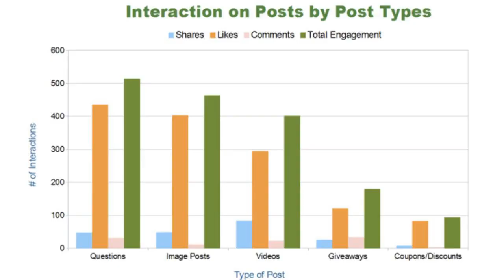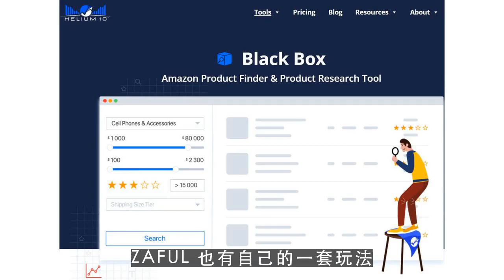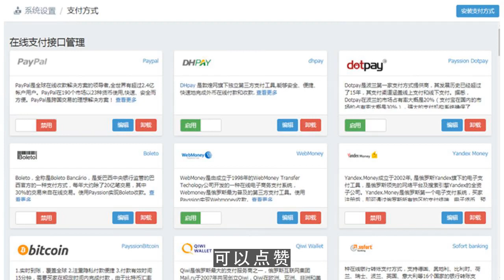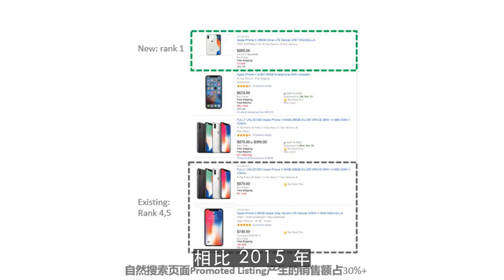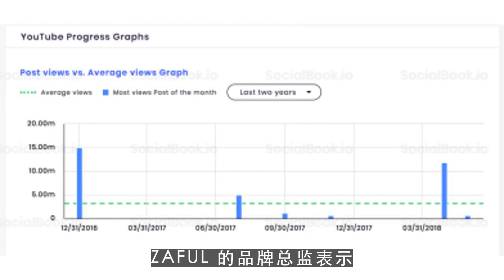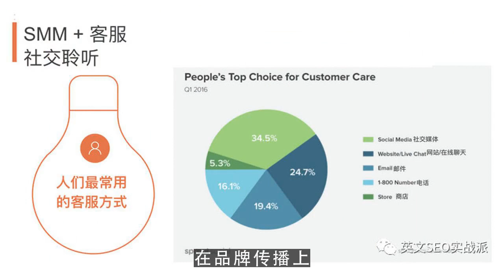youtube运营,跨境电商ZAFUL如何红遍欧美：无死角拉流量 国内营销玩法全输出 第3集